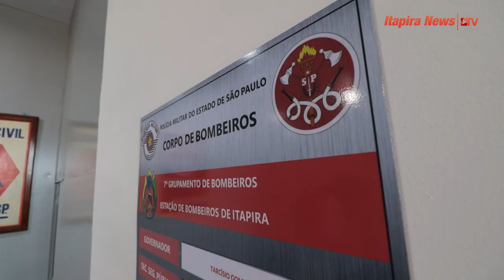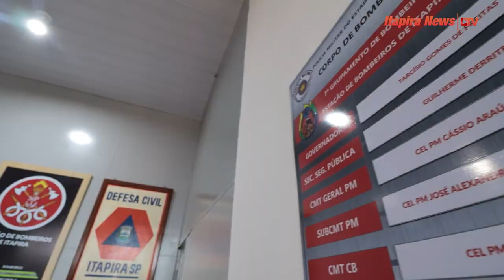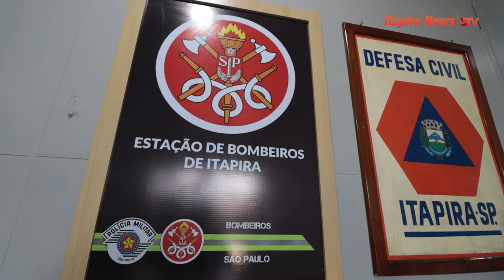Corpo de Bombeiros inicia atividades operacionais em Itapira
A Estação do Corpo de Bombeiros em Itapira foi oficialmente inaugurada na tarde da última terça-feira, dia 11, e marcou o início das atividades operacionais da corporação. Assista ao nosso vídeo e fique por dentro de todos os detalhes 📹